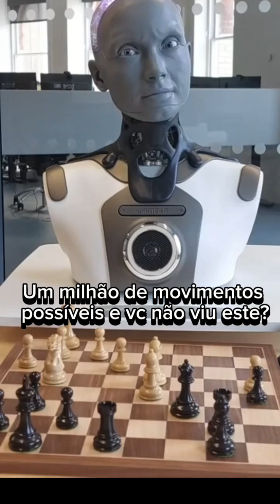Reação do Robô ao perder uma partida xadrez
a robô que promete revolucionar a inteligência artificial, enfrenta um desafio inesperado: a derrota no xadrez! E sua reação é surpreendente.

Transforme sua carreira! Descubra a Nova Profissão e conquiste sua liberdade financeira hoje!

Aprenda a investir com confiança! Clique aqui e baixe o e-book 'Investidor Aprendiz' agora!

Ofertas imperdíveis na Shopee! Clique aqui e aproveite os melhores preços em milhares de produtos!